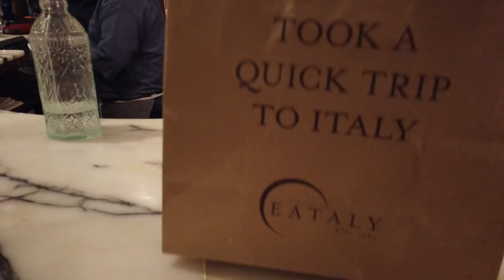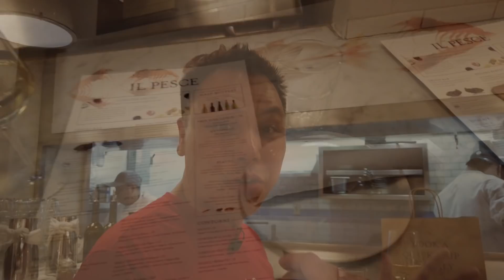New York Italian Feast | Eating Through Eataly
This was just a little while ago, but feels like a time gone by!  This was a visit to New York, prior to the pandemic, and what a difference how things have changed.

This is the first full day in New York and I was touring the city, seeking out all the wonderful foods and more importantly, meeting the great people here!  Many suggested to visit this place called Eataly, and it sure did not disappoint.  From the fresh pastas and seafood, to the decadent pastries and cannolis, I was sure in for a feast.  But a feast would not be possible without the friendly faces and convivial connections with the New Yorkers, and I was fortunate to meet many of these folks in spades.  Thank you so much for join me on this belated adventure.

Here are some useful links:

   • 200 5th Ave, New York, NY 10010, United States